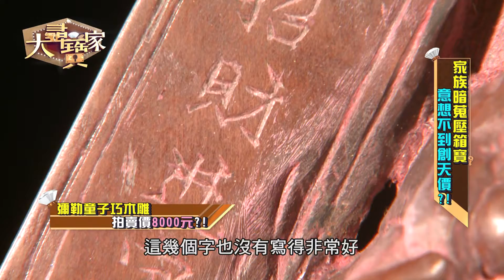【精華版】老爸的珍藏 彌勒童子巧木雕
【大尋寶家20180605】